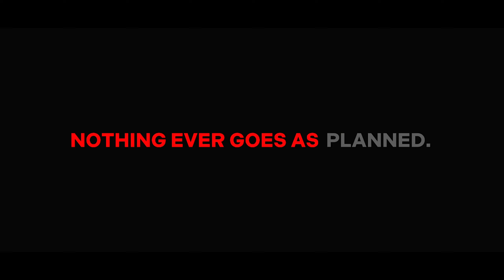Royalty ⚡ | BGMI MONTAGE | OnePlus,9R,9,8T,7T,,7,6T,8,N105G,N100,Nord,5T,NeverSettle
Music:  Egzod & Maestro Chives - Royalty (ft. Neoni) (Wiguez & Alltair Remix)

Plz Ignore tags:
bgmi
Montage
oneplus8t
Fragmovie
ProPlayer
PubgMobile
bgmimontage
PUBGMontage
iphone11
iPhone xr
OnePlusNord
NewOnePlusNordMid
OnePlus7T
Oneplus
realme 7
pubgmalayalam
pubgindonesia
pubgsingapore
pubgmalaysia
pubgbangladesh
pubgindia
pubgpakistan
pubgkr
pubgglobal
pubglite
jazzx control, sensitivity
kaztro
kaztropubg
mortal
kinganbru
hardscope
classified yt
synzx indo
synzx face
synzx controls
1 finger + gyroscope
2 finger + gyroscope
3 finger + gyroscope
4 finger + gyroscope
5 finger + gyroscope
6 finger + gyroscope
7 finger + gyroscope
8 finger + gyroscope
9 finger + gyroscope
10 finger + gyroscope
thumb player
finger claw
VPN pubg, bgmi,pubgkr
10 fps bgmi montage
 20 fps bgmi montage
30 fps bgmi montage
40 fps bgmi montage
60 fps bgmi montage
90 fps bgmi montage
bgmi montage 60 fps
Chinese skills
Chinese skillset
Chinese drills
indian skillset
close combat
extreme skillset
impossible skillset
Android skillset
jabaan gaming
light it up bgmi montage
Jonathan controls
Jonathan sensitivity
best 2 finger controls
sukuna playz
SAMSUNG A3,A5,A6,A7,J2,J5,J7,S5,S6,S7,59,A10,A20,A30,A50,A70
OnePlus,9R,9,8T,7T,,7,6T,8,N105G,N100,Nord,5T,NeverSettle
control, sensitivity
impossible skills
sniper